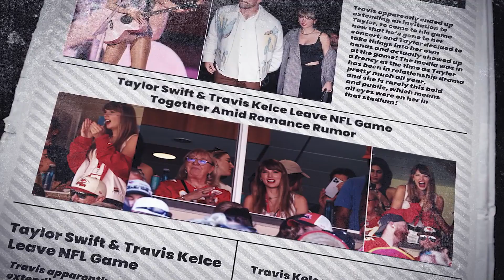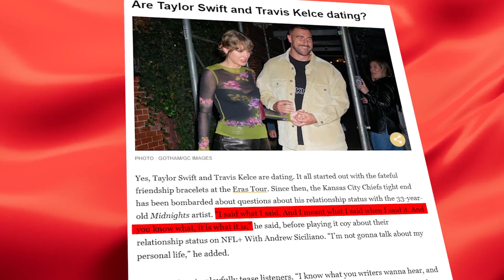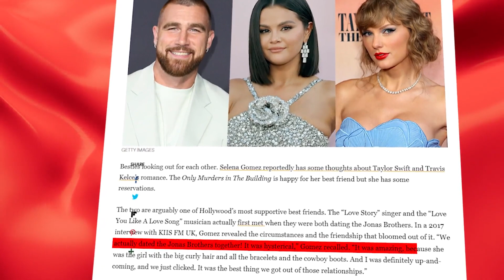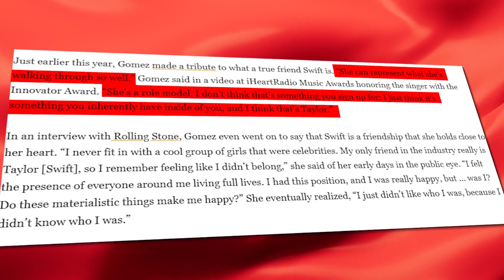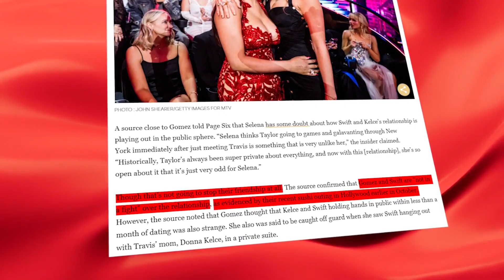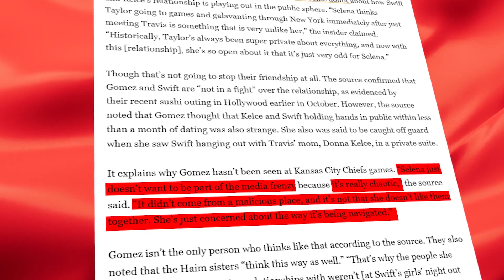Selena Gomez Is CONCERNED About Taylor Swift Dating Travis Kelce's?!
Ever since rumors about Taylor Swift and Travis Kelce started spreading around, lots of people have started to give their input on the relationship, especially because of all the media attention surrounding it. It’s no surprise that even Taylor’s best friend, Selena Gomez has had a few things to say about the relationship, and she seems to be pretty concerned!